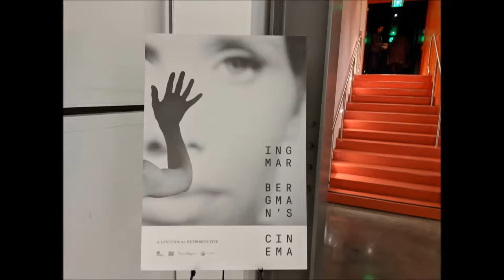Liv Ullmann at Berkeley Pacific Film Archive to Introduce "Persona" (Feb 1 2018)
Legendary Norwegian actress Liv Ullmann was at Berkeley's Pacific Film Archive this week to introduce her movie "Persona" (1966) to kick off the Ingmar Bergman centennial celebrations.  We start at the reception preceding the movie at Babette's Cafe at the PFA, followed by her introduction of the movie at the Barbro Osher Theater, & finally audience Q&A at the end of the movie.  Ms. Ullmann was in great spirits & spoke powerfully about the movie.  I even mustered enough courage to get a photo taken with her :-)

Susan Oxtoby, senior film curator at the PFA, managed the whole affair with great efficiency, as always. Thanks Susan!

From the invitation to the reception:

BAMPFA’s centennial retrospective of Ingmar Bergman’s ﬁlms begins February 1 and continues through December 2018, oering Bay Area audiences an unparalleled chance to see the ﬁlms of the Swedish auteur widely considered to be one of the twentieth century’s greatest directors. Comprising more than seventy-ﬁve screenings, Bergman 100 is the largest retrospective of Bergman’s work ever mounted in the San Francisco Bay Area. The series opens with a guest appearance by Liv Ullmann, the iconic actress who appeared in eleven Bergman ﬁlms.

Here is the official video of the introduction of the movie on the PFA channel (much better quality!)